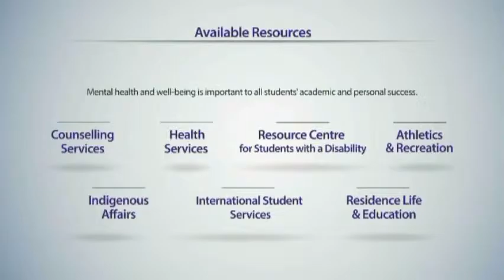Vital People: UVic Mental Health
It's estimated that  1 in 4 university students will experience a mental health issue. That's why, for the second year in a row, the University of Victoria held a mental health seminar. Learn more about the event in this Vital People feature.